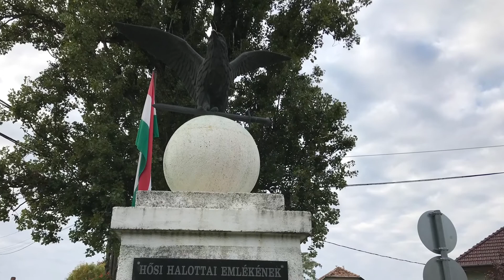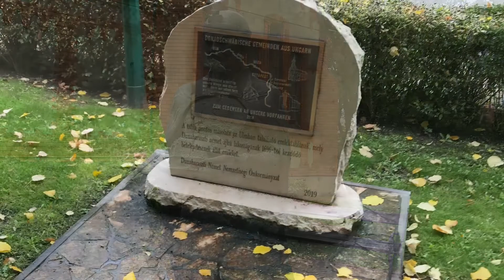Dunaharaszti City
Dunaharaszti In Picture-
Dunaharaszti Képekben